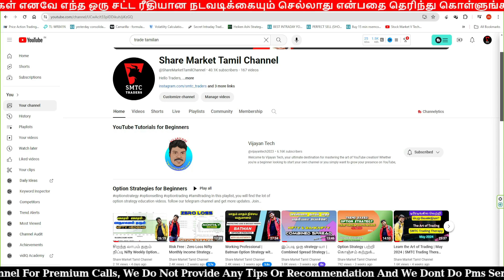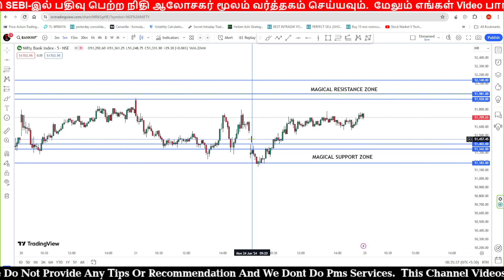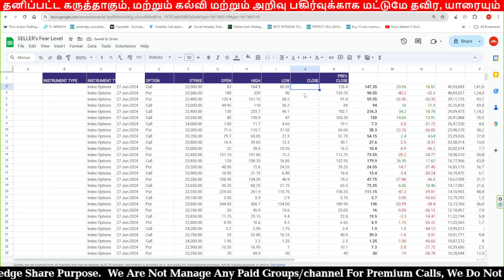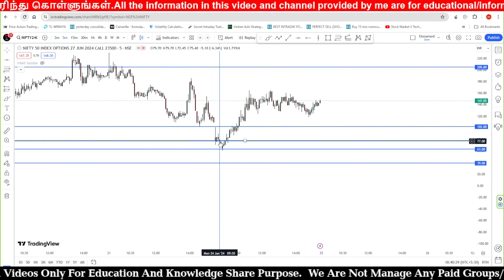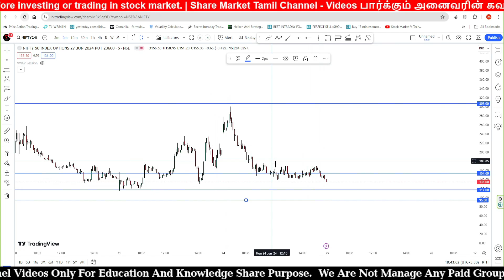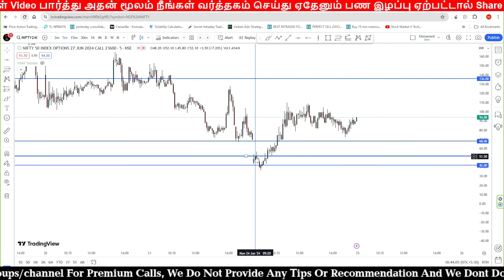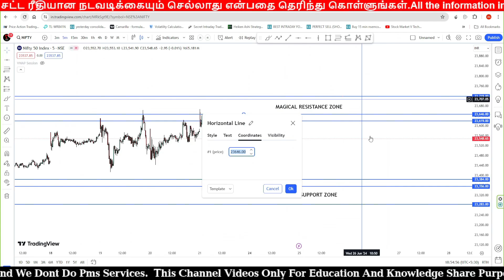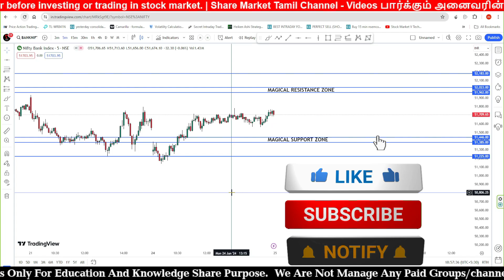TOMORROW MAGICAL LEVELS FOR NIFTY & BANKNIFTY (25-06)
TOMORROW MAGICAL LEVELS FOR NIFTY & BANKNIFTY (25-06) | OPTION PREMIUM OPERATOR LEVELS | OPTION PREMIUM CALCULATION | TOMORROW OPTION LEVELS

Open an Account in AliceBlue and Get All my Automated Google Sheets, Including Option Chain Google Sheet, 1000+ Trading Ebook Collection

After Opening the Account, I was hoping you could Send me your Client ID to My Telegram ID and get those mentioned above.

WATCH THE VIDEO WITHOUT FAIL

Complete FOREX  Training for Free !!! | Open an account in Exness using the below  link, start your trading, and share your client ID with @smtcvijay, you will be added to the SMTC forex private group for forex training for free

Don't forget to send your Client ID to me , My Telegram ID